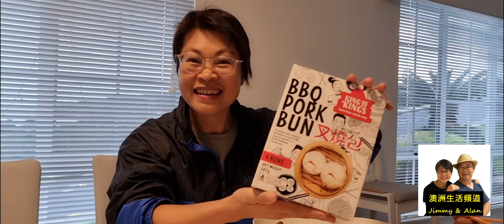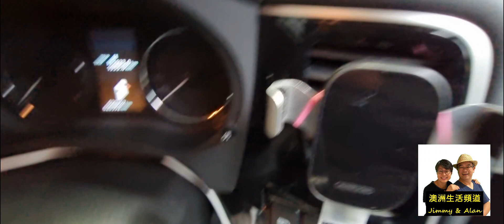【697】Adelaide Day 2( Part 1): 如何坐船去袋鼠島有九折船票？🚢Kangaroo Island#阿德萊德自遊行